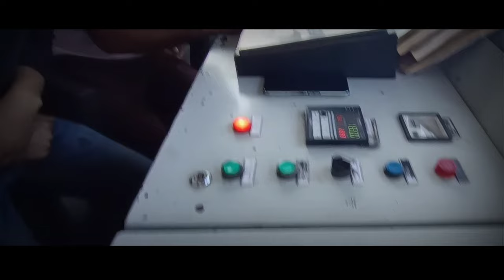how to work apollo anp 2000 batch mix plant.|| @kku k vlog#roadwork